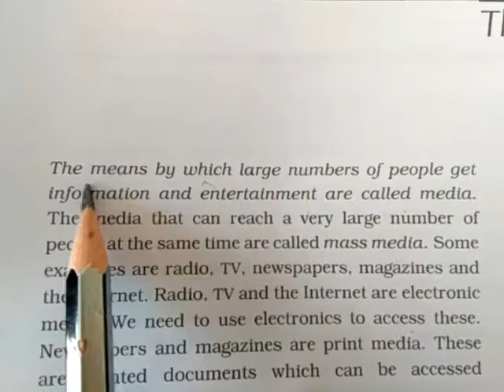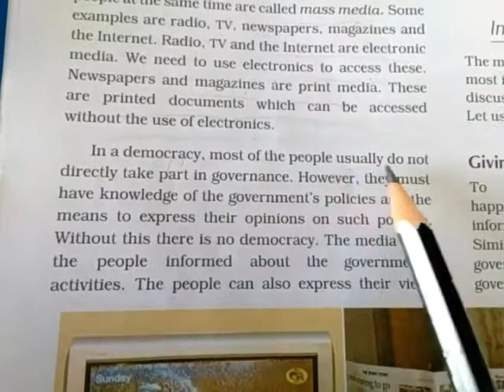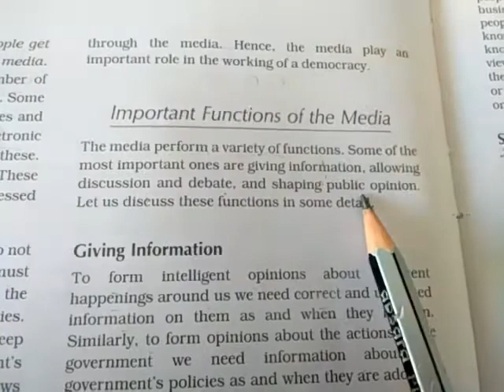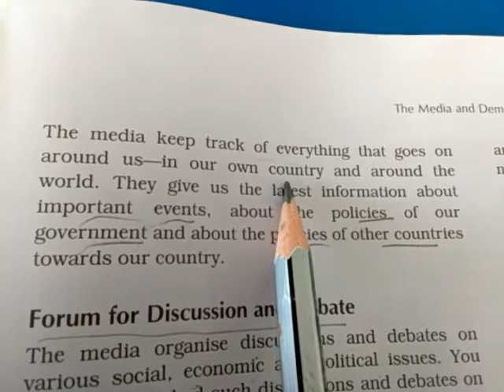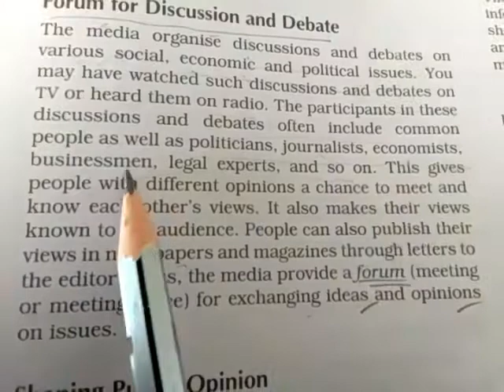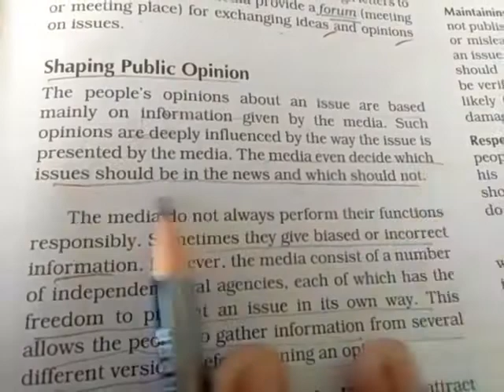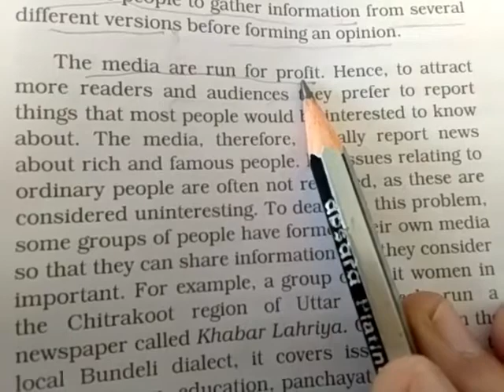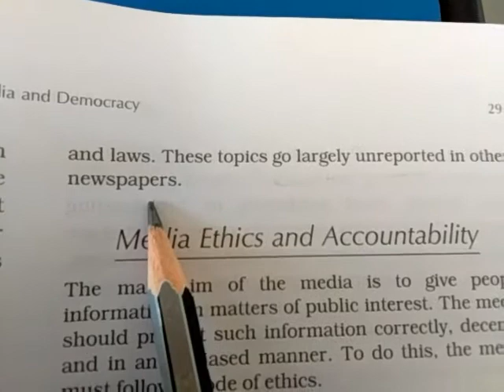civics 7th ch.6 part 1